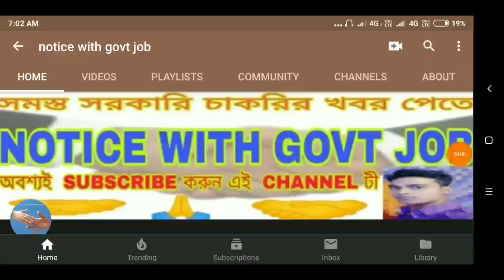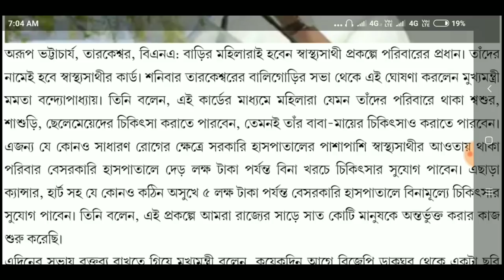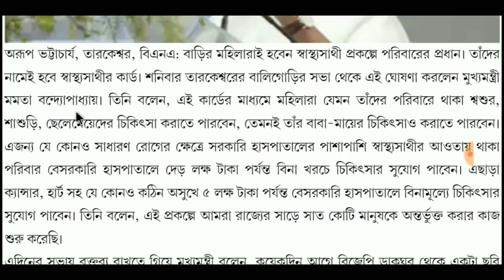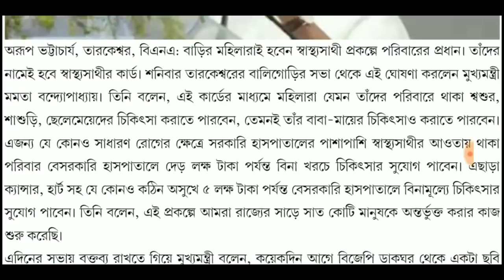Swasthya sathi card new update by WB govt 2019,how to use WB swasthya sathi card,WB govt new scheme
Wb Swasthya sathi card for free treatment new update 2019 for more video click here